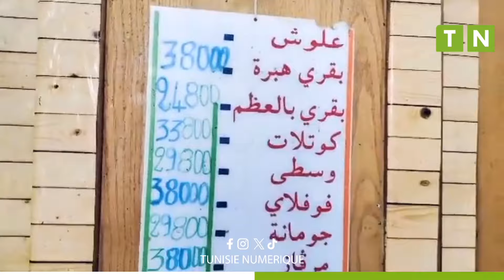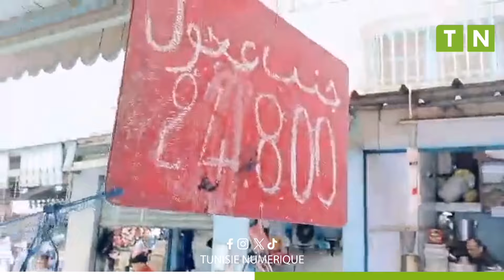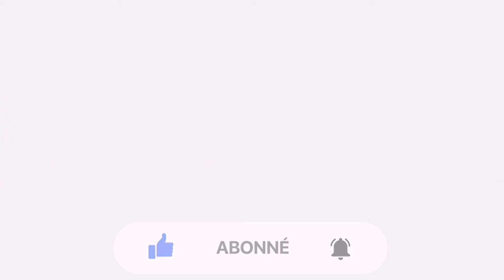صفاقس : أسعار الخضر والغلال واللحوم بسوق بوشويشة الصباغين المدينة العتيقة